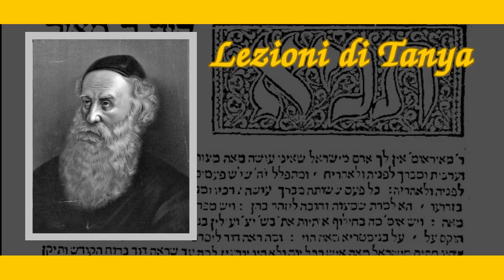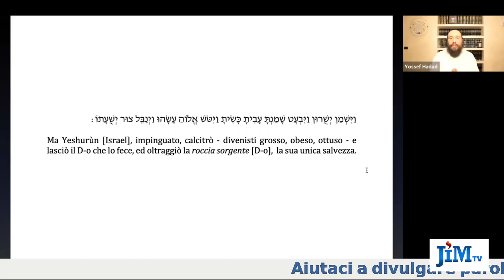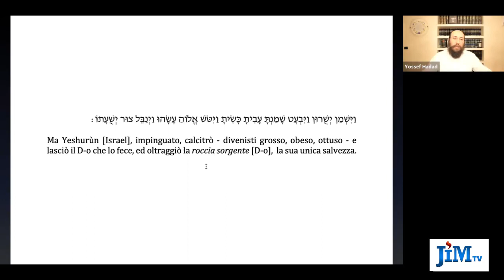Lezioni di Tanya - 16 - Prestiti a tutti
Lezione del 27 dicembre 2020

Aiutaci a diffondere parole di Torà. Fa una donazione